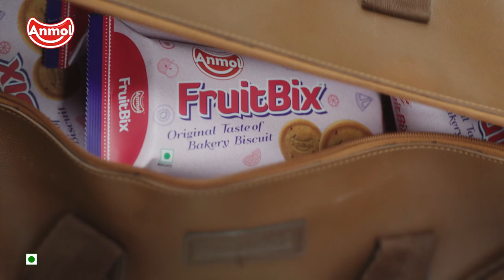Anmol FruitBix - ‘Tutti-frutti ki baarish’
The film ‘Tutti-frutti ki baarish’ captures the joy and sweetness hidden in every bite. Our director, Vinod P. Vijay deserves a big shout out for capturing the vision and emotions perfectly in this magical film.